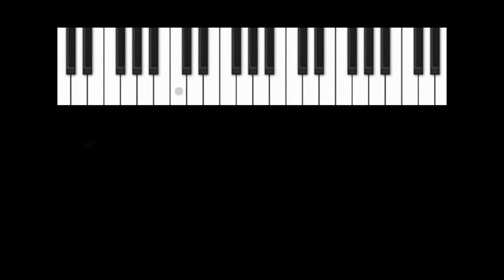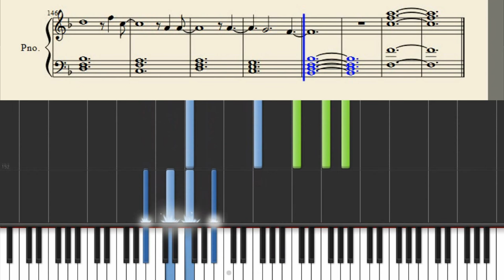twenty one pilots: A Car, A Torch, A Death - Piano Tutorial + SHEETS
Learn how to play A Car, A Torch, A Death on piano!